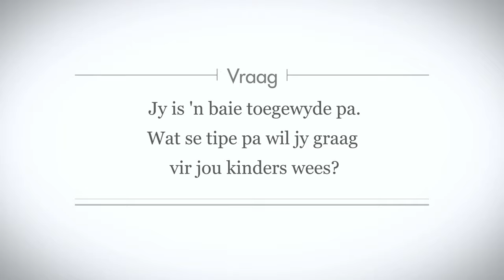Eksklusief: Derick Hougaard gesels oor Pa wees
Hy gesels oor pa-wees, die waardes wat hy by sy tweelingseuntjies, Daniël en Eliah, wil tuisbring en die drome wat hy vir hulle koester.